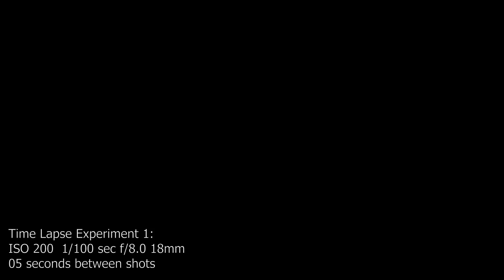Time-lapse Experiments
This is a quick video I threw together to demonstrate some test time lapse photography. The Location is near Pleasant Harbor Marina on Hood Canal in Washington looking North towards Dosewallips and Dabob Bay.